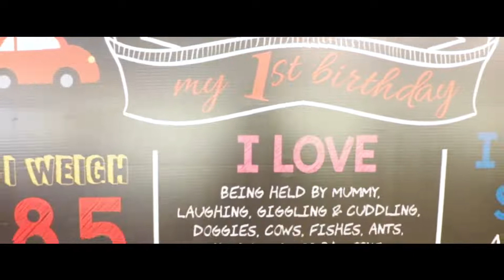Candid Cinematography - Manvith's 1st Birthday Celebration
Harsha Photography
Candid Wedding | Pre-Post Wedding | Events | Portfolios | Baby | Maternity | Architectural